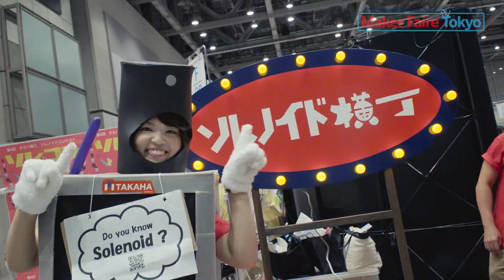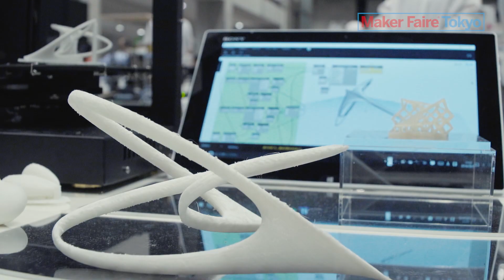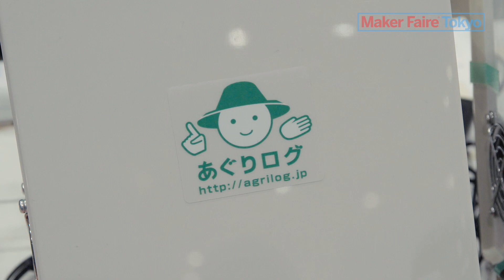Maker Faire Tokyo 2016 - Official Digest -5min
Maker Faire Tokyo 2016の紹介動画フルバージョン｜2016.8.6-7 @Tokyo Big Sight
Maker Faireは、地上最大の（DIYの）展示発表会です。家族で楽しめる、発明と創造と役に立つ情報がいっぱいの展示会であり、Makerムーブメントのお祭りです。そこは人々が自分で作った物を見せ合う場所であり、自分が学んだことをシェアする場所でもあります。

Maker Faire Tokyo 2016 出展者の情報やレポート記事も公開中です！

//Make: Japan Presents 特別企画//

▼Nerdy Derby   supported by FabLab Shibuya
ニューヨークから「ルール無用」のミニチュアカーレース大会がやってきました。ワッシャーをタイヤにしたミニチュアカーを自由に作って、長さ50フィート（15メートル）、高さ7フィート（2.1メートル）のコースを走らせて競います。

▼FPV DRONE RACE　協力：FPV RACING JAPAN
FPV Drone Raceとは、ドローンに搭載された小型カメラの画像を見ながら操作して競うレース。

▼基調講演｜Arduino in Education: Learning by Making（Arduinoを教育に活かす：作ることによる学び）

▼TINKERING SPACE for KIDS
色んなものをいじって考えてみんなは何を作る？

▼Learn to Solder 〜ハンダづけ体験コーナー〜
目がピカピカ光るLEDバッジを簡単なハンダづけで作ります

▼不思議な飛びもの手作り自由工作
さまざまな素材と方法で「飛びもの」を作るコーナー

▼Maker Factory
ヒートプレスでTシャツやトートバッグをカスタマイズ

▼Maker FM
会場内だけで聴くことができるミニFM局を開局

▼Maker Classroom
Maker Faire Tokyoに教室が出現！「作ることで学ぶ」授業に参加しよう